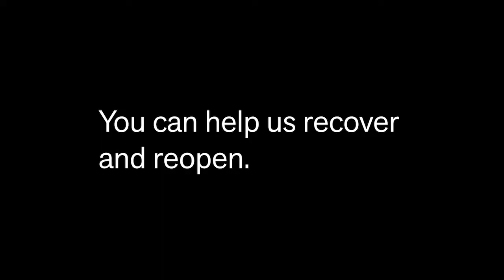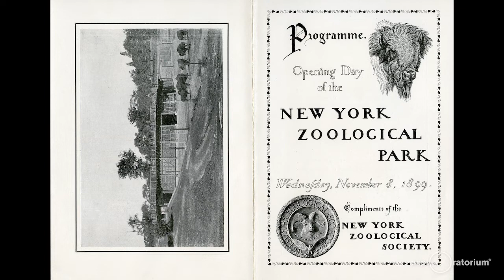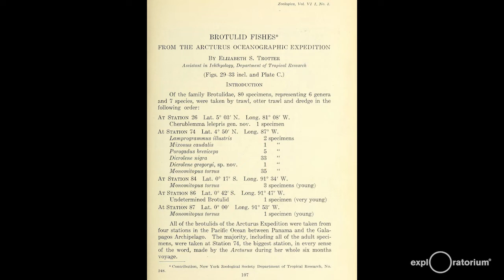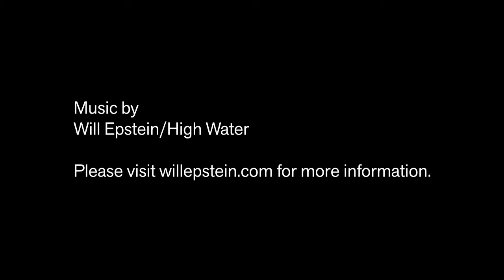Under the Bay | After Dark Online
Anchored between Piers 15 and 17 at the Exploratorium, a buoy on loan from the National Oceanic and Atmospheric Administration collects data on water temperature and salinity and carbon dioxide (CO2) levels in the atmosphere and in San Francisco Bay. Tonight, join us as we take the buoy out of the water for its yearly servicing. Get a close look at the critters and seaweed that colonize its body and learn more about how its sensors and mechanisms work. We’ll be joined by scientists to share what the data collected by the buoy reveals about the Bay and some of key concerns around ocean health and resilience.

This month’s After Dark Online is a get-together to fall apart. As autumn sets in, trees become bare, and the northern hemisphere begins to chill, we’re exploring processes of decay, entropy, and how things come apart, making way for revisions and new arrangements.

Featuring:

In conversation with the Exploratorium’s Mary Miller, ecologist Priya Shukla will discuss how ocean conditions impact ecosystems, oyster farmers, and fisheries. As a PhD student in the Graduate Group in Ecology, Grosholz Lab at UC Davis and lead mentor at the UC Davis Coastal and Marine Sciences Institute, Shukla is currently studying how climate change impacts shellfish aquaculture operations in the coastal ocean. (Begins at 19:24)

Madeleine Thompson, director of the library and archives at the Wildlife Conservation Society, and Sonia Shechet Epstein, associate curator of science and film at the Museum of the Moving Image, will share the story—and rarely seen archival footage—of the celebrated naturalist William Beebe and the Bathysphere, a unique deep-sea diving device he developed with the engineer Otis Barton. (Begins at 43:19)